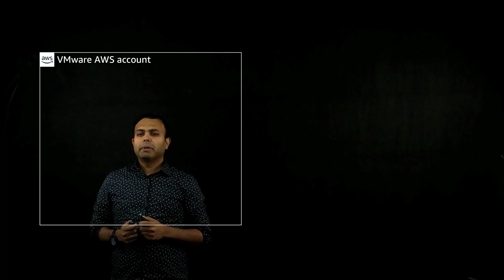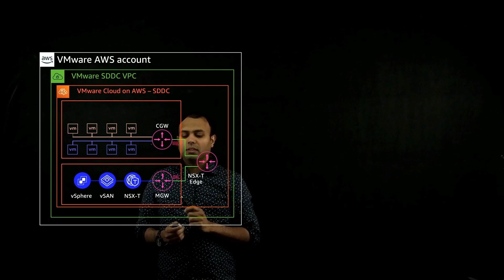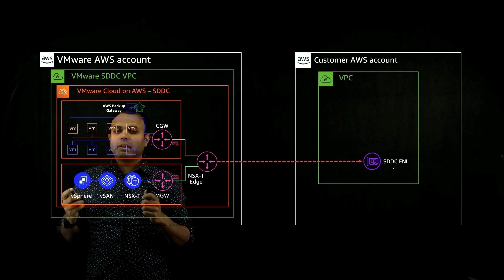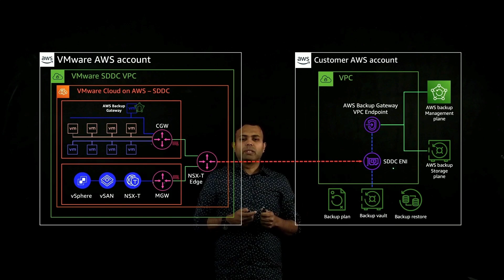VMware Cloud on AWS - Protect workloads with AWS Backup | Amazon Web Services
In this session Harsha Sanku(AWS) talks about protecting you VMware Cloud on AWS workloads using AWS Backup. We will look at the architecture and connectivity for AWS Backup to VMware Cloud on AWS.